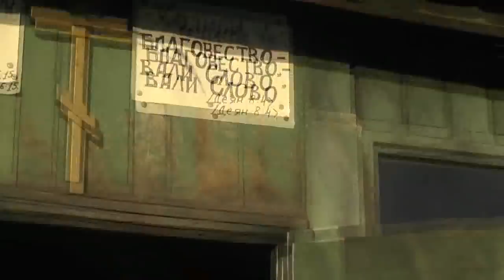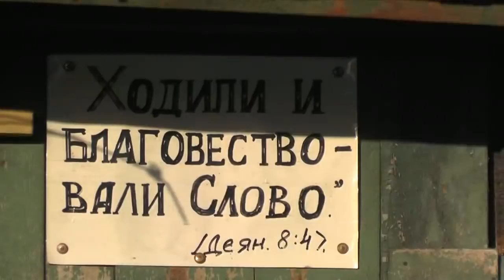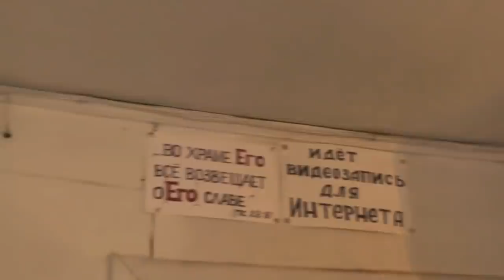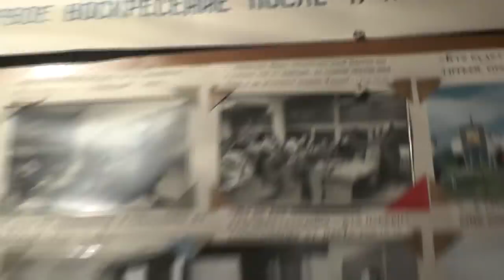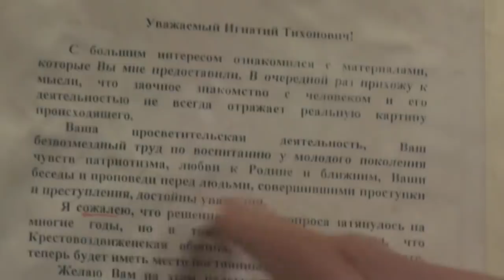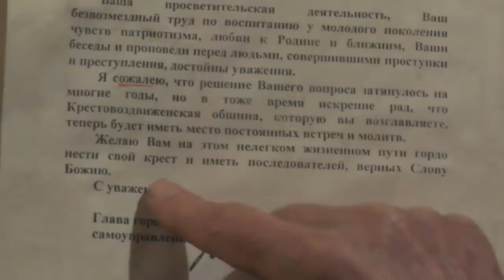№2. Встреча Шахматова Алексея в Барнауле. 21. 04. 2019